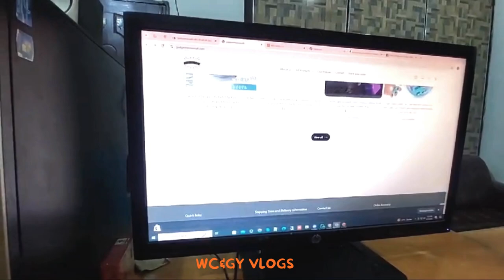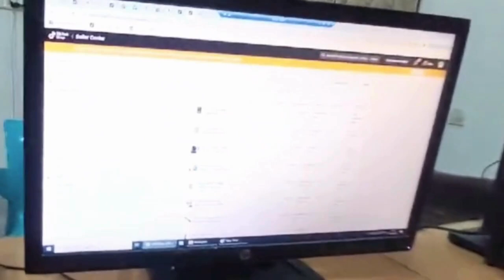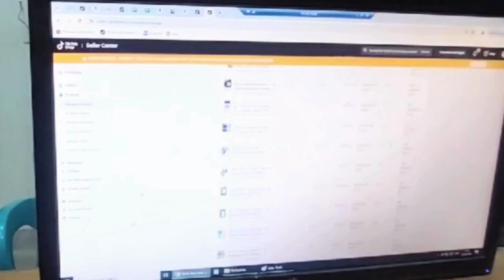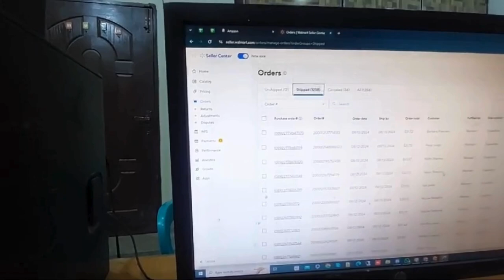Nice to meet you! Every Drop, Every Life Matters | Catch the Legendary | WC & GY Two Greats Face Off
Welcome to the funniest corner of WC&GY VLOGS. Watch as we compile the best short comedy moments for your entertainment. From epic pranks to hilarious bloopers, we've got it all in bite-sized form.